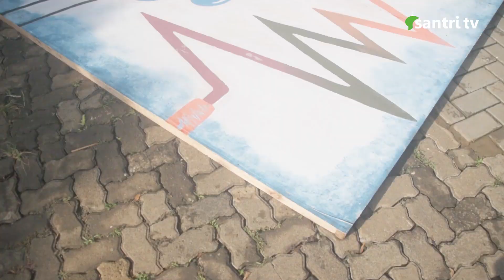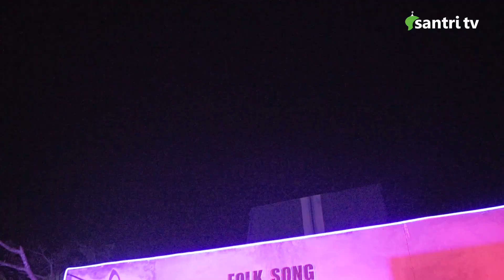Folk Song Gembira 2020 | Nurul Ilmi Darunnajah 14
"Panggung Kebanggaan Santri"

Setelah kurang lebih 2 Minggu para santri Berlatih, dan panitia dari santri Kelas 4 TMI menyiapkan acara, Backround, panggung dan lain sebagainya, alhamdulillah malam tadi mereka semua menampilkan penampilan yang sangat memuaskan.

Acara dibuka oleh Pimpinan Pesantren Ust fajar Suryono, nampak para santri tampil dengan penuh semangat, menampilkan lagu-lagu dengan lirik kreatif, yang kadang membuat para penonton bersorak dan bertepuk tangan meriah.

Inilah Ciri khas Pesantren, Para santri diberikan Panggung-panggung kebanggaan menampilkan kreativitasnya dihadapan Temanya, gurunya juga Orangtuanya, di didik agar tidak hanya jadi penonton melainkan harus jadi yang di tonton.